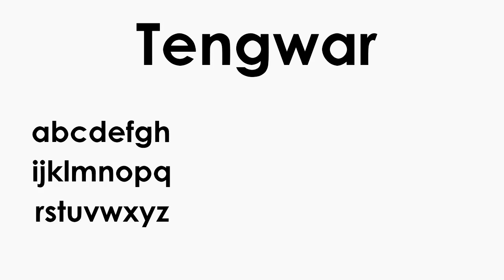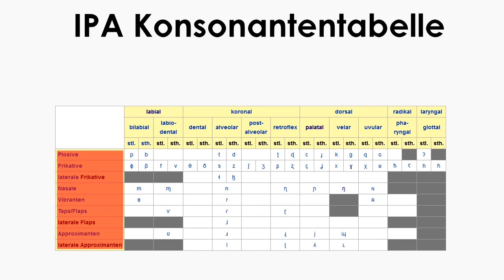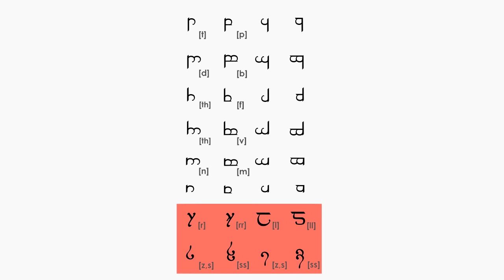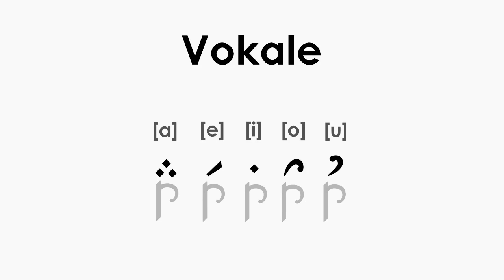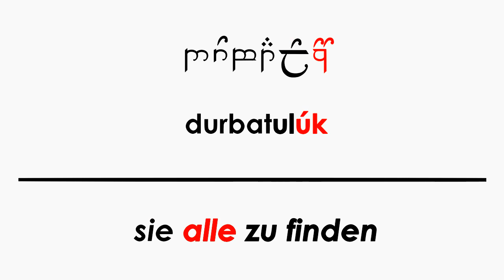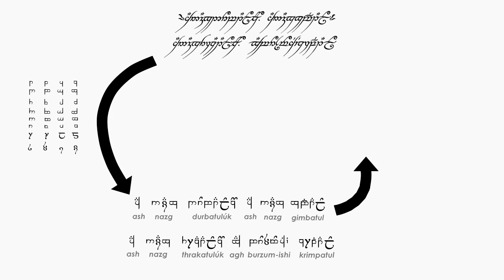Eine kurze Einführung in Tolkiens Elbenschrift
Wir entziffern den Ringvers und lernen so etwas über die wunderschöne Elbenschrift Tengwar, das Internationale Phonetische Alphabet und ein ganz kleines bisschen über die Schwarze Sprache.

Dieses Video soll nur einen ersten Einblick gewähren. Nichts darin ist in seiner vollständigen Schönheit und Komplexität dargestellt.

Die verschiedenen Wikipedia-Artikel findet ihr bestimmt selber.